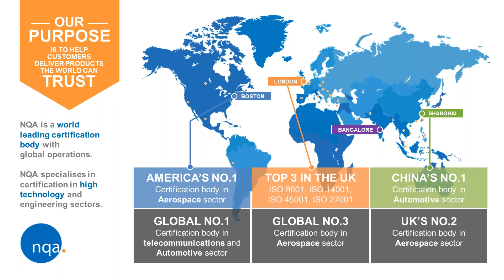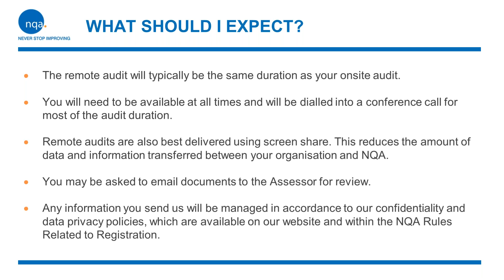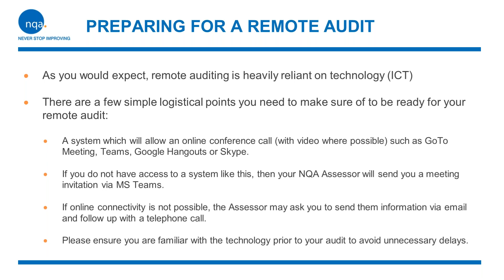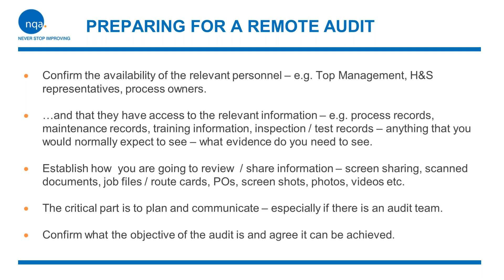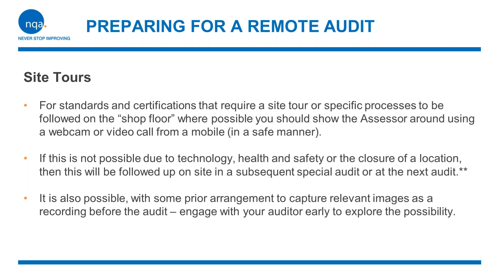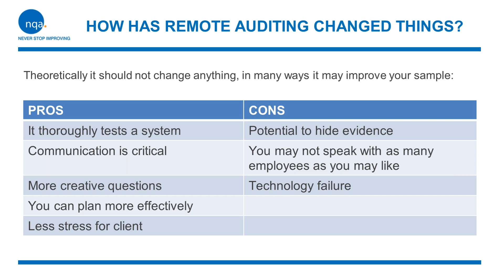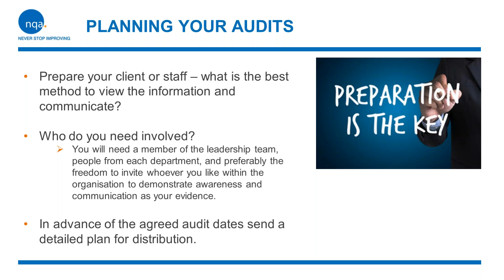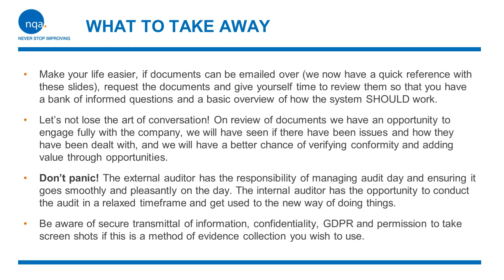NQA Webinar: Preparing for your Remote Audit (18th January 2021)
This recorded webinar is aimed at helping you prepare for your remote audit with NQA, supporting you with advanced preparation and what to expect from the audit itself.

You will also benefit from tips and techniques to effectively complete remote internal audits within your organisation.

The presenter Martin Graham, NQA UK Training Manager &  Auditor explains:
- What remote auditing is
- How to prepare for your remote audit with NQA
- What to expect during your remote audit
- What are the differences between face-2-face audits and remote audits
- How to conduct internal remote audits

To take a look at our range of informative and interactive virtual training courses